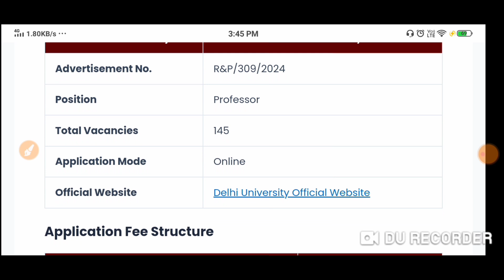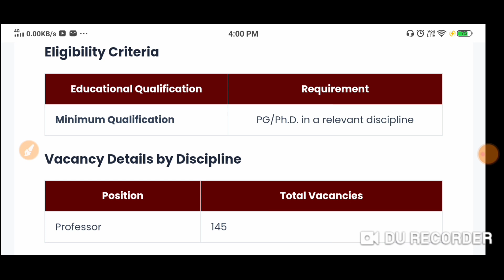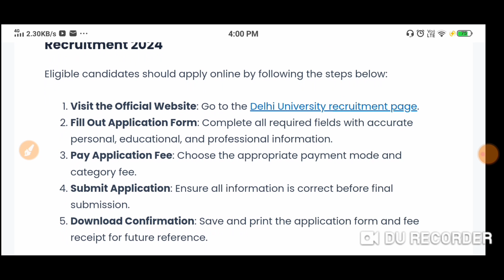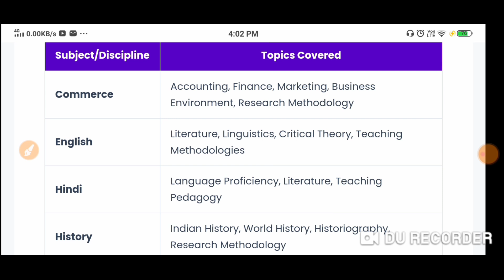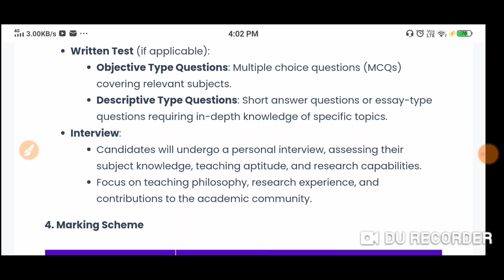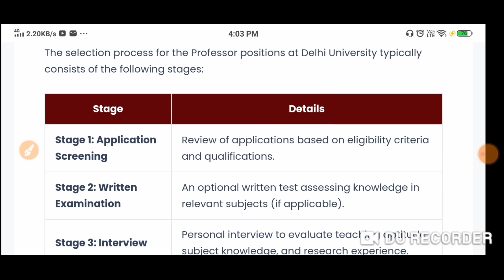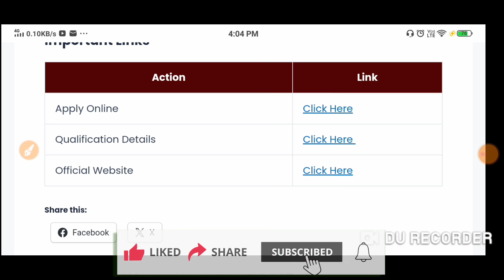Delhi University Professor Recruitment 2024 | Total 145 Posts | Apply Now | Sarkari Job Gyan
Delhi University Professor Recruitment

Delhi University has announced recruitment for 145 Professor posts across various disciplines. This presents a valuable opportunity for candidates with advanced qualifications in Commerce, English, Hindi, History, and other fields to apply for a prestigious role at one of India’s leading universities. Interested candidates can check all the necessary details below and proceed with the online application.

📌ABOUT US
Sarkari Job Gyan is a YouTube channel that provides job news & updates and it's a popular YouTube channel in India for creating government job-related content for aspirants preparing for govt exams like upsc, ssc, rrb, railway, bank, constable, police, army, gramin dak sev, gds, post office, driver, si, air force, defence, etc .